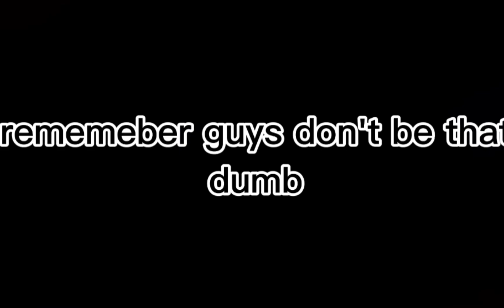leave the classroom if you hate gacha heat FULL EPISODE'S (I got bored so i decided to post this :P)